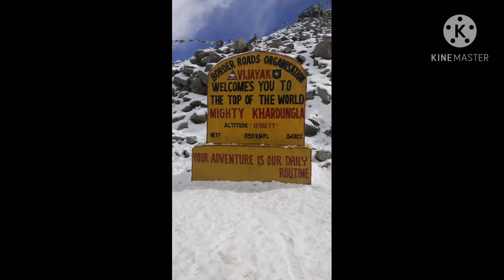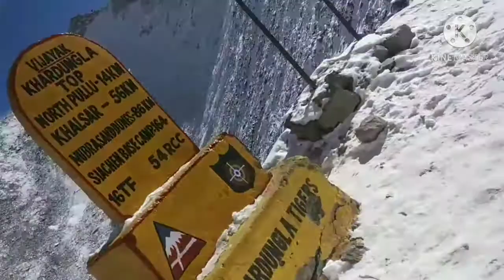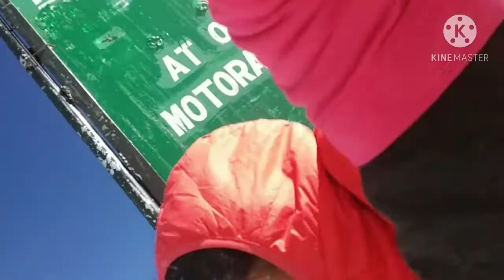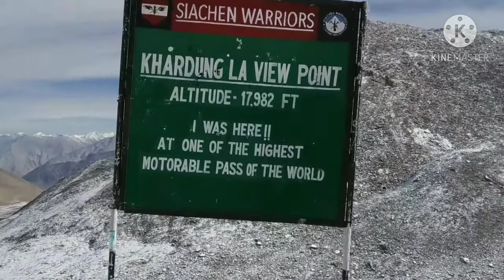khardungla pass ride||mv sutapa||Explore Ladakh